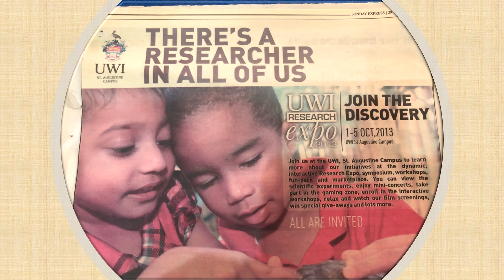Zara Majid - Rubis Top Student 2021 Submission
My passion for STEM and my dream to become a Disney Imagineer! If I win Rubis Top Student 2021 ...I would donate some to the Big Brother - Big Sister Foundation in the Cayman Islands which I believe is a great organization in shaping the lives of young people to achieve their best. I would save the rest for university so that I can pursue my dream career. Thanks Rubis for this awesome opportunity!